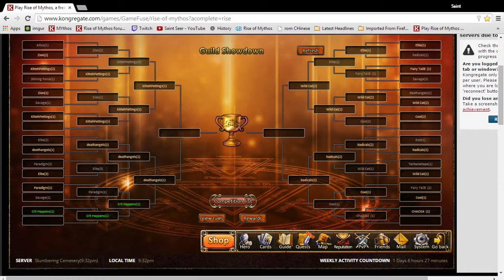Guild showdown Jan 18th - 1 / 2